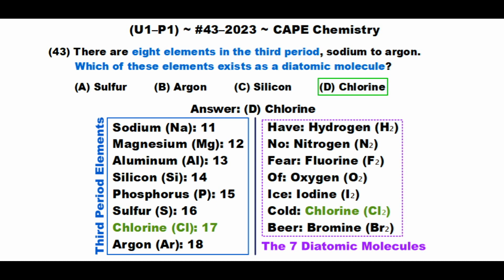Elements & Mnemonic "Have No Fear of Ice Cold Beer" ~ 2023-#43-U1-P1 CAPE Chemistry